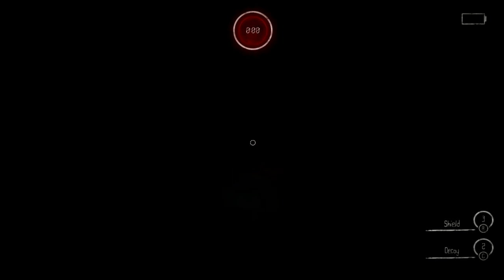THE TRUTH OF JIKIJORAI TEAM (Deam Realms) w/atlantean, AXElColone